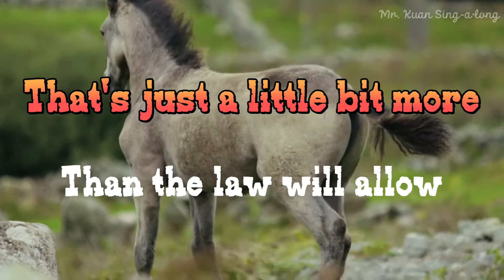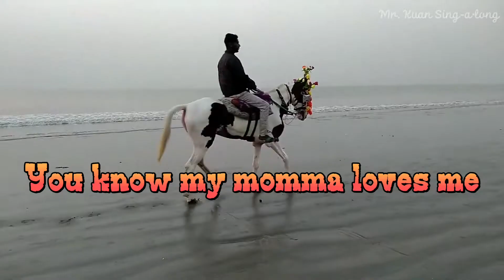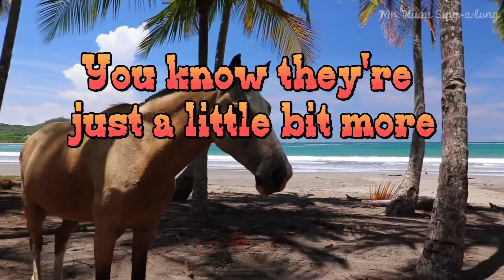Josh Turner - Good Ol' Boys [HD KARAOKE]